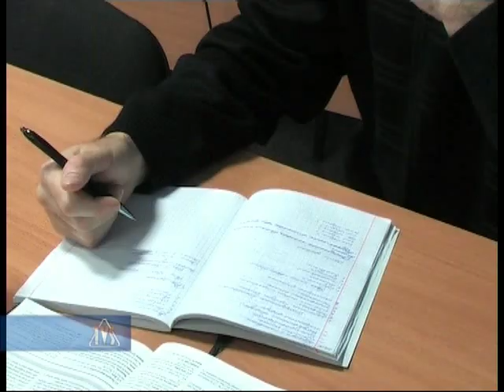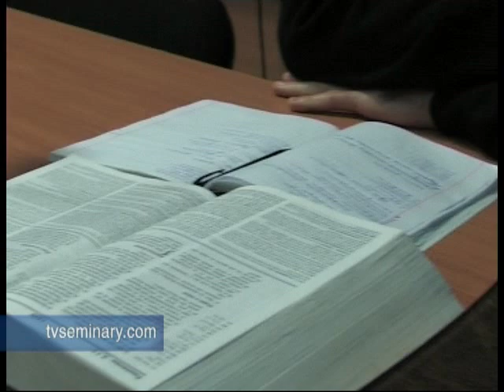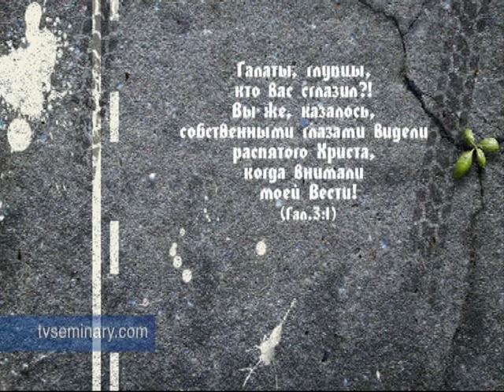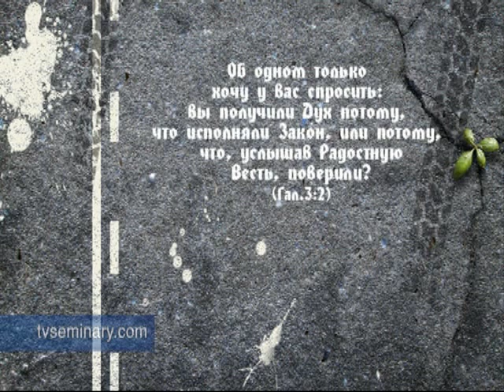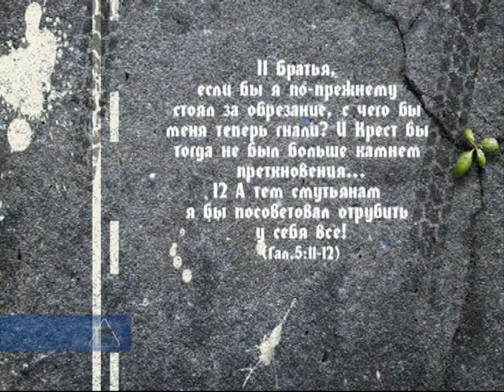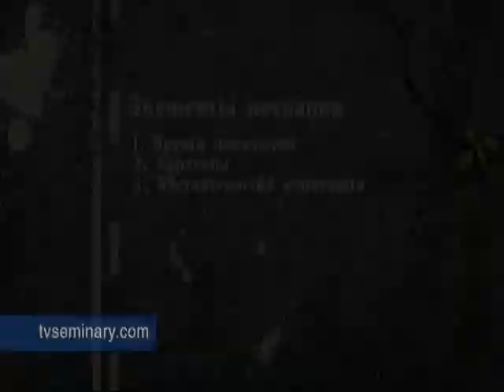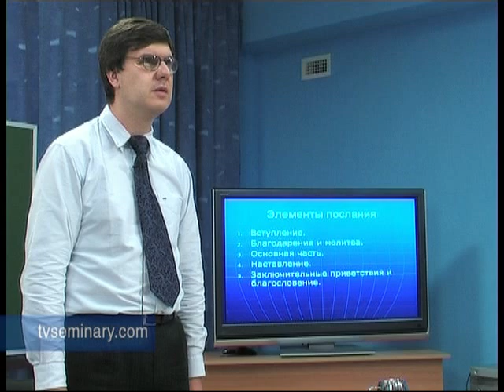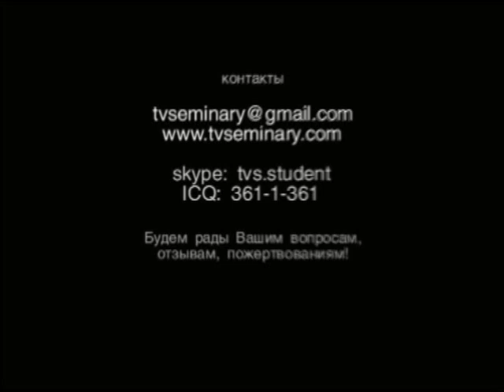L3 BS203 bibleiskie janry 3 1 novozavetnye poslaniya